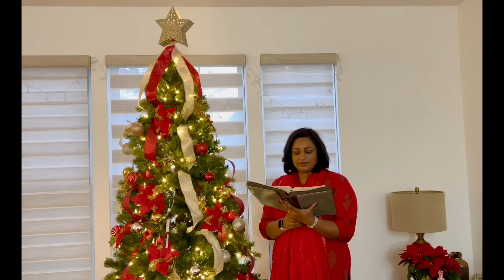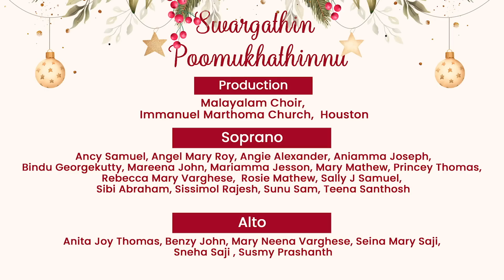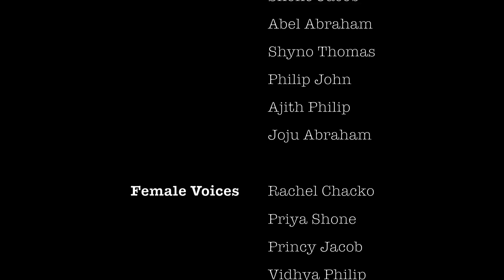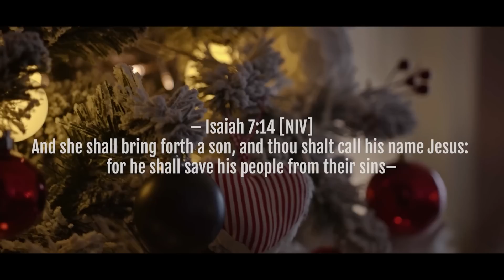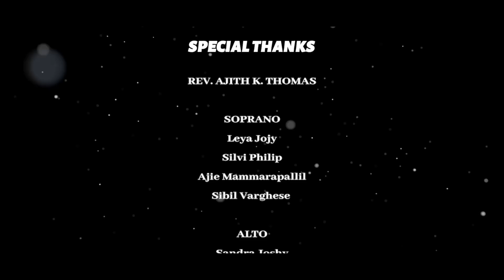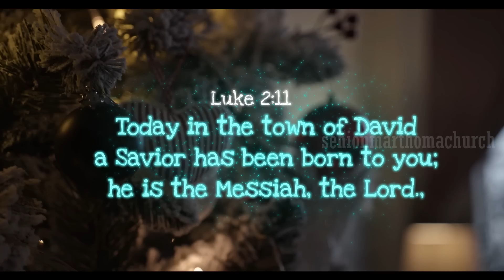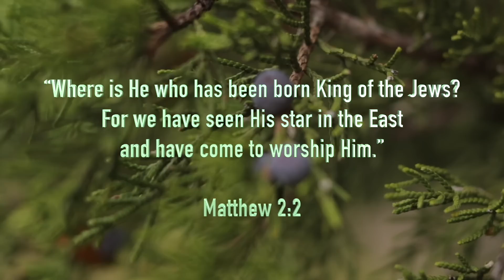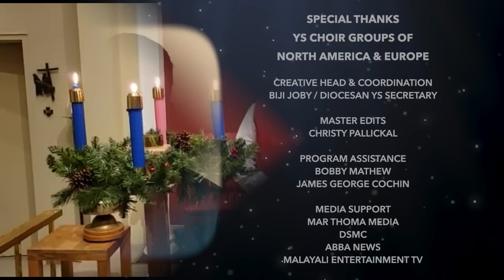BETHLEHEM NADAM | MAR THOMA YUVAJANA SAKHYAM NORTH AMERICA & EUROPE DIOCESE